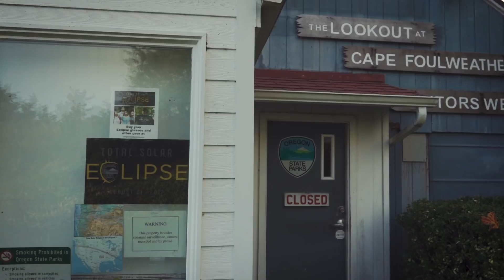The Great American Eclipse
This is the story of my journey to shoot a unicorn.

The Great American Eclipse as seen from the Oregon Coast.

Additional Footage By Travis Mitchell